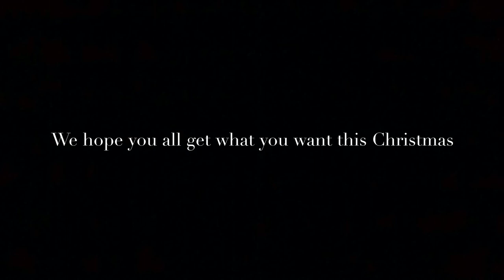All I want for Christmas is you